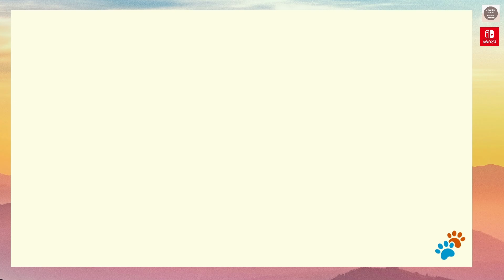CAT QUEST 2 ภาษาไทย EP.7 เน้นทำ sub quest 2 และ วิธีเปิดหีบสีทอง (เล่นเกมตามใจฉัน)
เล่นเกมตามใจฉัน
CAT QUEST 2 ภาษาไทย EP.7 เน้นทำ sub quest 2 และ วิธีเปิดหีบสีทอง

คลิปนี้จะมาเล่นสดเกม  CAT QUEST II บน nintendo switch

เกม CAT QUEST 2 ลง ps4 nintendo switch xbox one pc และ ios

00:00 ลุย sub quest
23:36 วิธีเปิดหีบสีทอง

อุปกรณ์ที่ใช้ทำคลิปและใช้ live สด

1.ไมค์ติดเสื้อ nubwo รุ่น LAVALIER M15

2.หูฟังไมค์ที่ใช้กับ pc ยี่ห้อ nubwo X99

3.มือถือที่ใช้เล่นเกมมือถือและถ่ายคลิป HONOR 90 5G

10.จอย 8bitdo 80nb ultimate c bluetooth สำหรับ nintendo switch